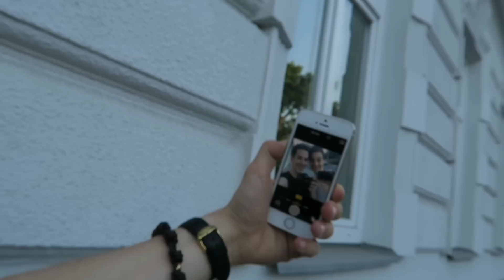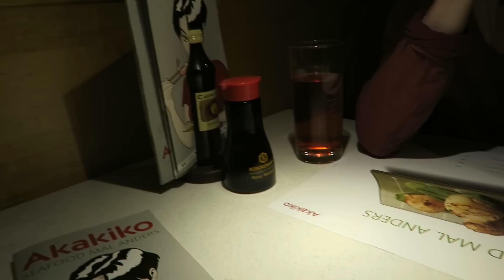Fotoshoot Sommer 2015 | VLOG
Hier ein kleiner Mitschnitt von meinem Fotoshoot mit Nico Stank.